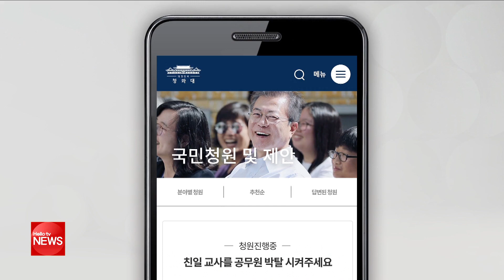독도는 일본 땅 교사가 수업 중 친일 발언? 학생들 청원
교사가 수업 중에
'독도는 일본 땅'이라는 발언을 했다면
시청자 여러분께서는 믿으시겠습니까?
부평의 한 중학교 교사가
친일 발언 논란에 휩싸였는데요.
해당 학교는 부적절한 발언이 있었다고 보고
해당 교사에게 주의 조치를 내렸습니다.